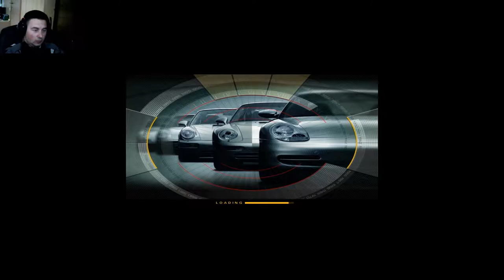Let's play Good old games: Need For Speed - Porsche 2000 Unleashed Part 39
So we finished the game with this amazing car. It was fun. Keep in touch because it is gonna be more of Need For Speed